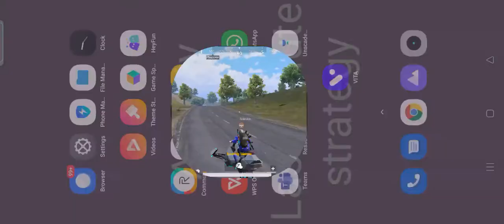When you die as soon as you land.